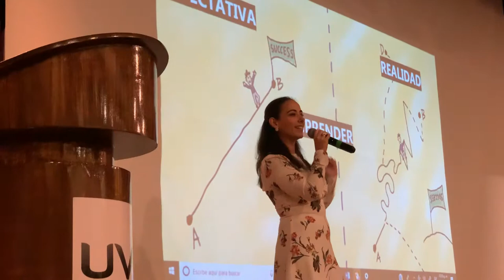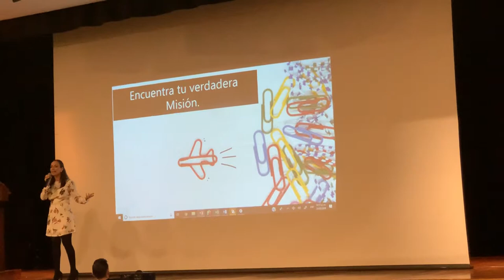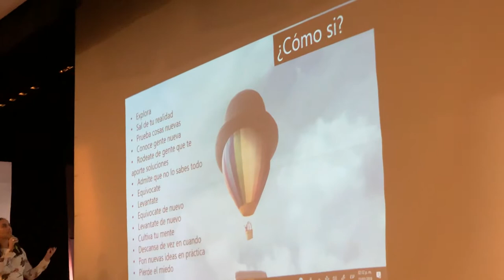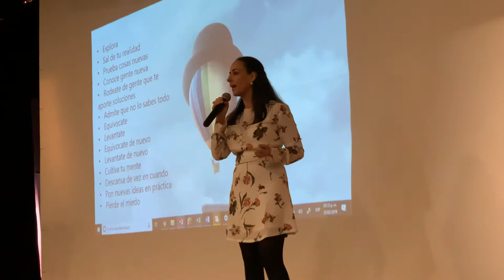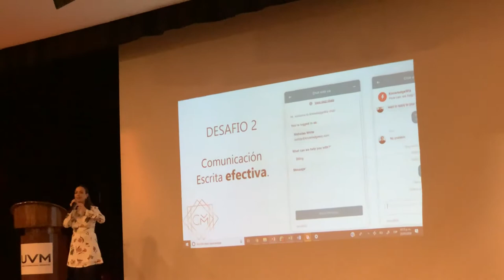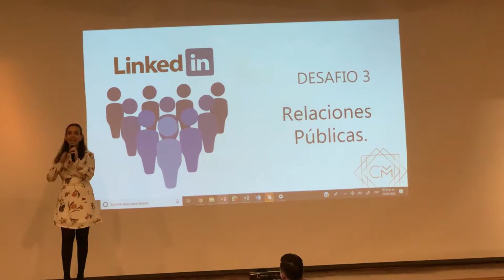Cambia tu Mente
Dentro del ciclo de conferencias de la UVM Campus Cumbres tuve la oportunidad de compartir mi experiencia de emprendimiento y dar consejos que pudiesen apoyar a la comunidad emprendedora a continuar con su sueño.

Muchísimas gracias a todos los asistentes nos vemos pronto.